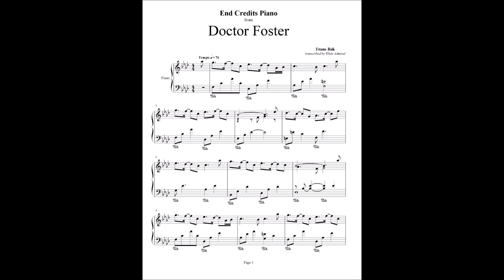Doctor Foster - End Credits Piano - Frans Bak (with sheets)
Only: $4.50!